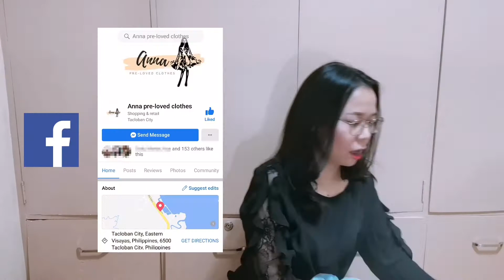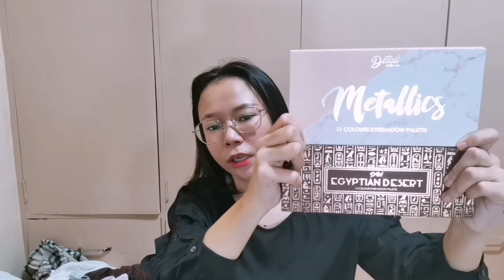39 pesos to 159 pesos pre-loved finds + doc martens boots dupe + Giveaway | Kate Obsekyu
Hi my name is Kate from Leyte, Philippines. Thanks for stopping by ☺️ sorry for the background noises, I live near the national highway and my nieces are noisy sometimes 😂

5. You must be in Philippines.

Shopee:
Boots: